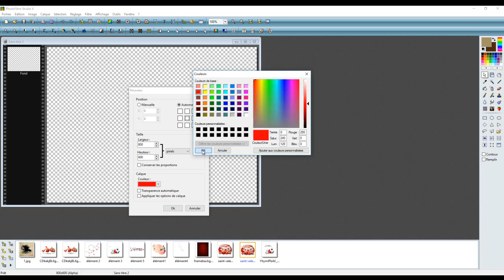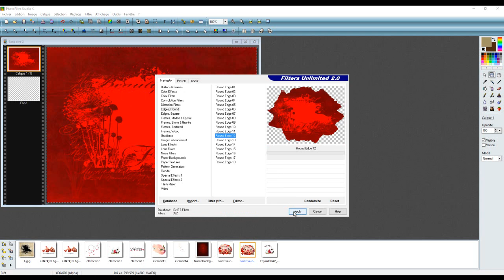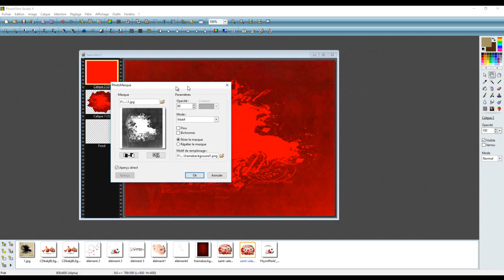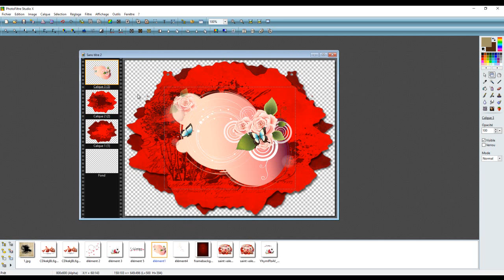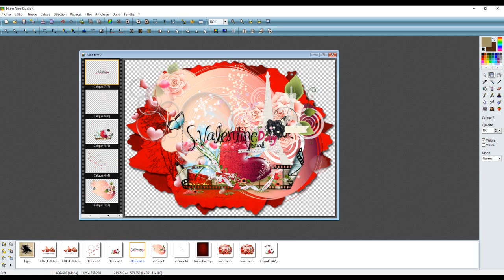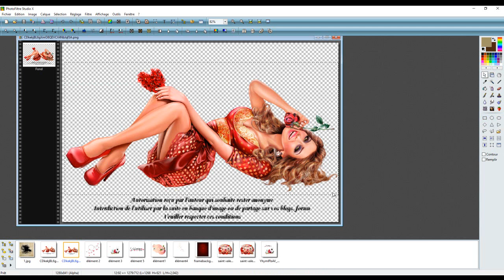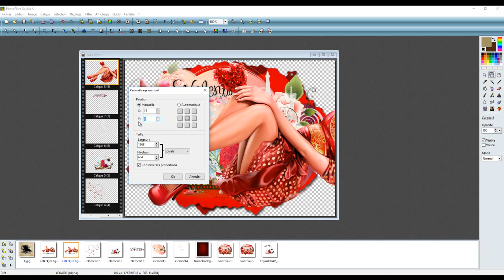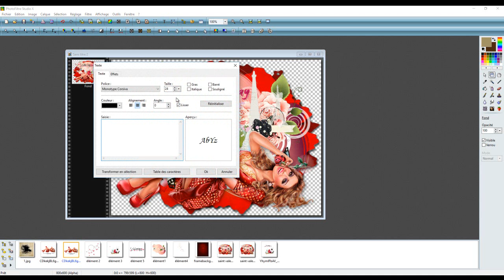Tutoriel Joyeux Saint Valentin 2016